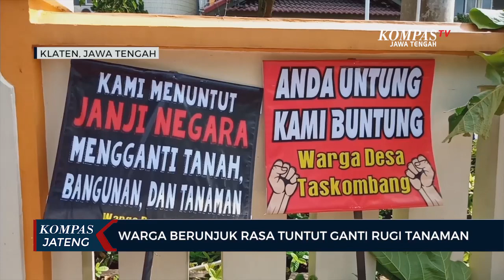Warga Unjuk Rasa Tuntut Ganti Rugi Tanaman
KLATEN, KOMPAS.TV - Sejumlah warga yang terdampak pembebasan tanah untuk proyek tol Solo-Klaten-Yogyakarta berunjuk rasa di kantor Badan Pertanahan Nasional (BPN) Kabupaten Klaten, Jawa Tengah. mereka menuntut ganti rugi tanaman

Warga yang berunjuk rasa ini berasal dari Desa Joton, Kecamatan Jogonalan, Kabupaten Klaten.  Unjuk rasa yang dilakukan Selasa siang terlihat dilakukan hanya beberapa warga saja dan menerapkan protokol kesehatan. Aspirasi mereka disampaikan lewat poster. Warga mengaku sebelumnya telah mendapatkan ganti rugi lahan, namun kemudian mereka terdampak pembangunan tol merasa perlu untuk mendapatkan ganti rugi tanaman produktif, seperti sengon, mangga, randu,  serta sayur mayur.

Menanggapi  tuntutan warga tersebut, Kepala Kantor BPN Kabupaten Klaten, Agung Taufik Hidayat, pergantian ganti rugi tidak bisa berubah karena merupakan satu paket dengan ganti rugi lahan atau tanah. "Kita jelaskan bahwa nilai ganti rugi yang diberikan BPN adalah mengikat dan final. Warga tidak puas karena tidak ada rincian jumlah tanaman", kata Agung.

Warga yang terdampak pembebasan tanah proyek tol Solo-Klaten-Yogyakarta mengaku mendukung proyek tol tetap berjalan, namun mereka mengharapkan ada kejelasan ganti rugi yang seharusnya diterima oleh warga, karena ganti rugi untuk tanaman hanya Rp. 5 juta, sedangkan warga menginginkan ganti rugi tanaman dihitung per pohon.